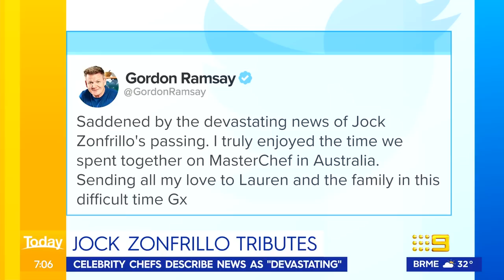Celebrity tributes flow for MasterChef judge Jock Zonfrillo | 9 News Australia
Gordon Ramsay, Jamie Oliver and Jimmy Barnes are among the many celebrities from around the world that are in mourning today, after the news of famous chef and MastcherChef judge Jock Zonfrillo’s sudden passing sent shock waves throughout the industry.

0:00 Celebrities pay tribute to late Jock Zonfrillo
1:20 Celebrity pastry chef and friend pays respect